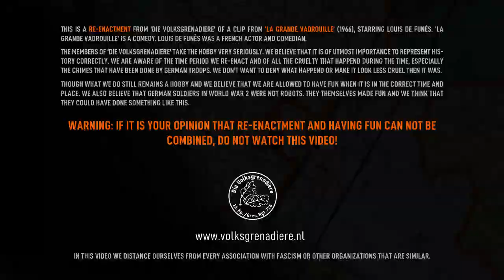Die Volksgrenadiere: Wir reiten eine Attacke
This is a re-enactment from ‘Die Volksgrenadiere’ of a clip from ‘La grande vadrouille’ (1966), starring Louis de Funès. ‘La grande Vadrouille’ is a comedy. Louis de Funès was a French actor and comedian.

The members of ‘Die Volksgrenadiere’ take the hobby very seriously. We believe that it is of utmost importance to represent history correctly. We are aware of the time period we re-enact and of all the cruelty that happend during the time, especially the crimes that have been done by German troops. We don't want to deny what happend or make it look less cruel then it was.

Though what we do still remains a hobby and we believe that we are allowed to have fun when it is in the correct time and place. We also believe that German soldiers in World War 2 were not robots. They themselves made fun and we think that they could have done something like this.

WARNING: If it is your opinion that re-enactment and having fun can not be combined, do NOT watch this video!